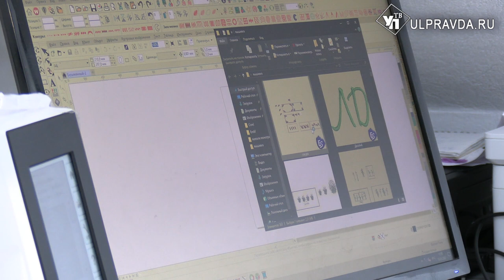Пастельные тона, серьёзные намерения. Ульяновский бренд выходит на новый уровень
Импортозамещение – это слово часто звучит в средствах массовой информации. Геополитическая обстановка вносит коррективы во все сферы жизни. Получается так, что рост цен и санкции наносят не только урон, но и заставляют предприятия лёгкой промышленности наращивать обороты. Не обходится и без государственной поддержки. Кто помог ульяновской бизнеследи развить торговлю – узнаете в нашем материале.